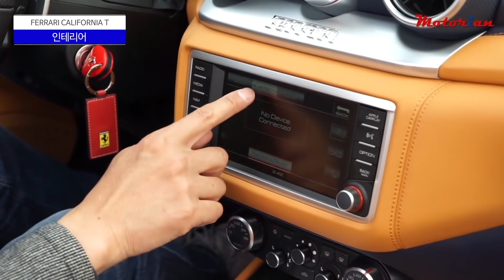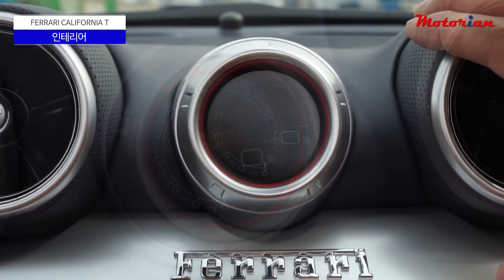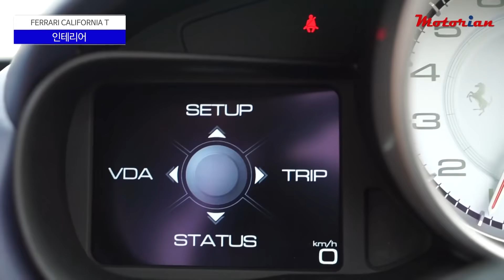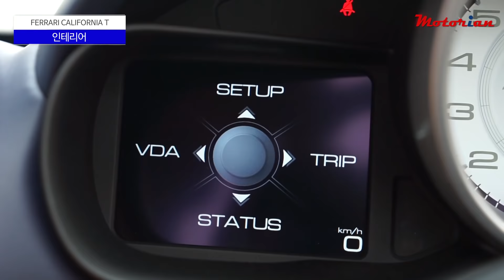페라리 캘리포니아 T 시승기, 터보엔진으로 더 짜릿해졌다, Ferrari California T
페라리에 터보 엔진 시대가 다시 열렸습니다.
캘리포니아는 페라리 최초로 하드탑 컨버터블을 장착한 GT 모델이자, FR 모델에 최초로 V8엔진을 얹은 모델이었습니다.
캘리포니아 T는 거기에다 27년 만에 다시 터보 엔진을 얹은 모델입니다. 페이스리프트 모델답게 디자인도 세련돼 졌습니다.
3.8리터 트윈터보 560마력, 제로백 3.6초의 가속력 등 성능 제원은 완벽한 수퍼카이면서 우아하게 하드탑을 여닫는 2+2 컨버터블은 휴양지에 딱 어울리는 폼생폼사 라이프입니다.
일상 생활에 너무 편하게 적응하다 보니 페라리스럽지 못한 편안함과 조금 부족한 듯한 차체강성이 옥의 티입니다.
시승 : 모터리언 박기돈 편집장